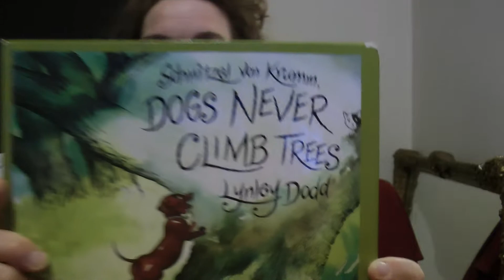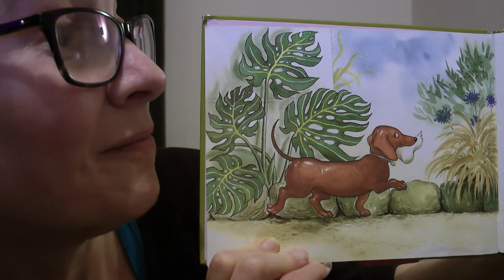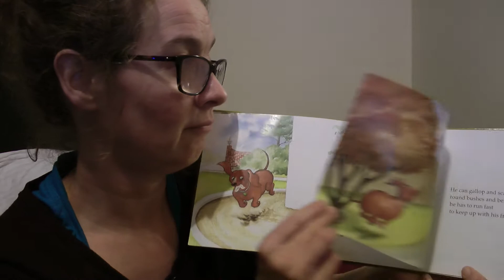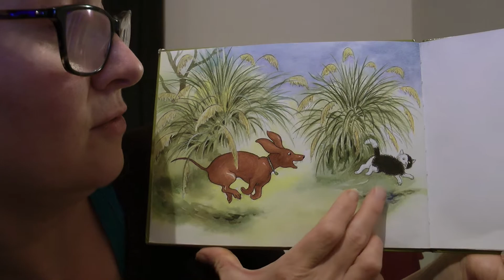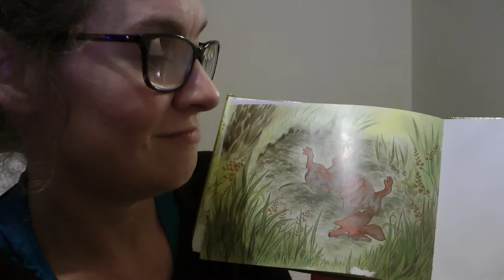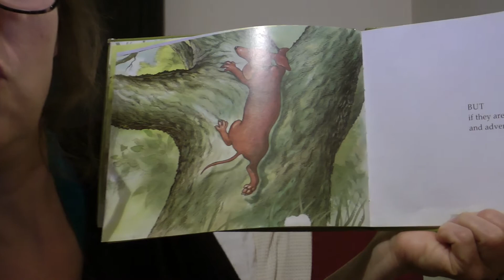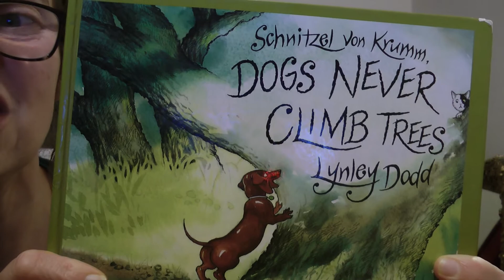Childrens story Schnitzlel Von Krumm Dogs never climb trees by Lynley Dodd!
Children's story 3-7 year olds!
Wonderful tale about Schnitzlel Von Krumm with 'Dogs never climb trees' by Author Lynley Dodd!